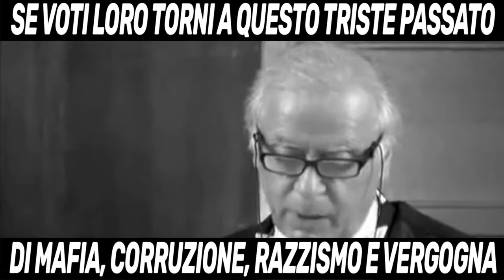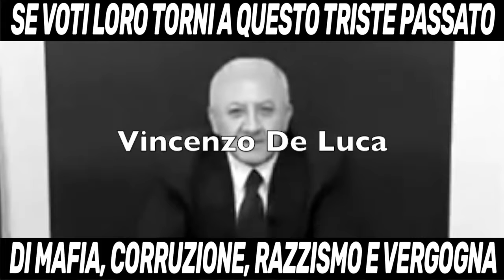Alle elezioni 2018 scegli tra il passato e il futuro